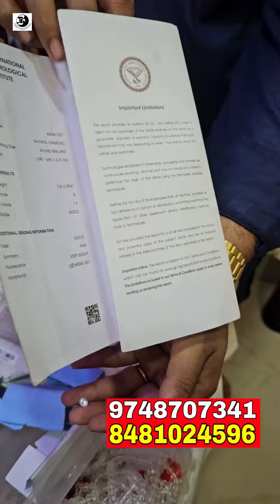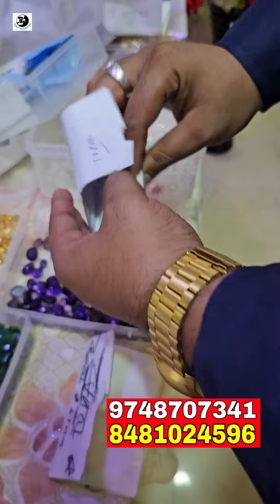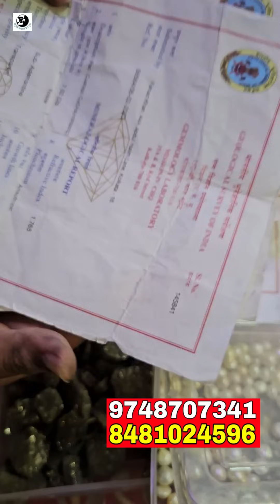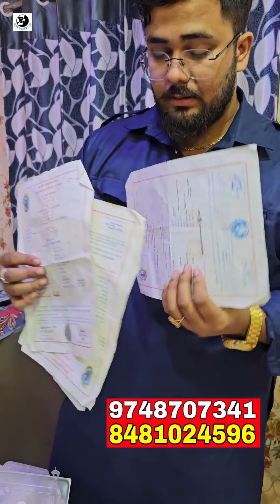EMI তে কিনুন সার্টিফাইড গ্রহরত্ন | ১০টাকায় গ্রহরত্ন | শিয়ালদহের বেস্ট রত্ন হোলসেল মার্কেট